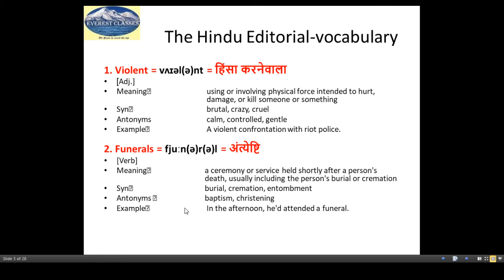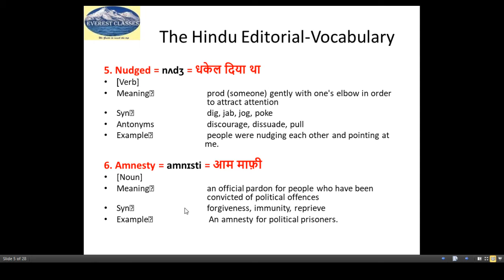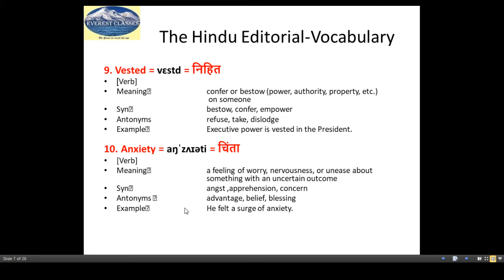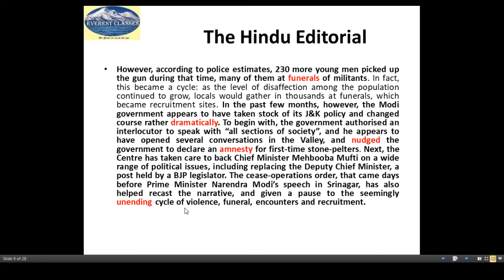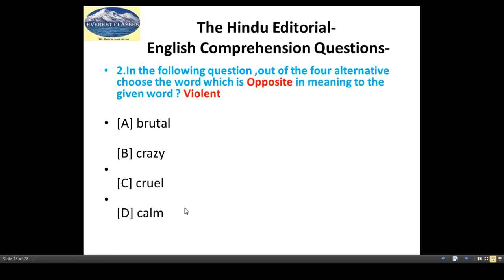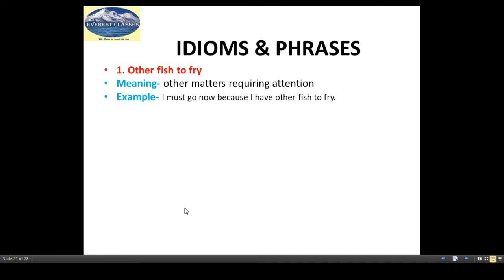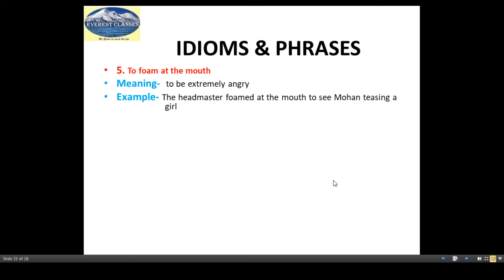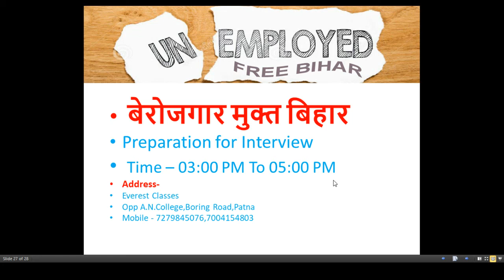29 May 2018 The Hindu Vocabulary ,English Comprehension,Idioms &Phrases & Essay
29 May  2018 The Hindu Vocabulary ,English Comprehension,Idioms &Phrases & Essay
Bank/SSC/Railway
By Tanvee Kiran at everest classes